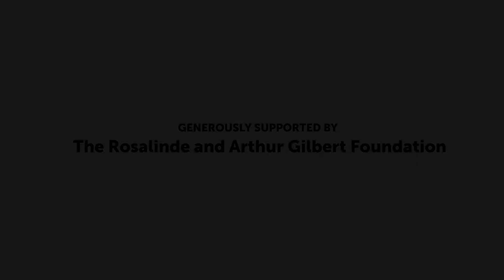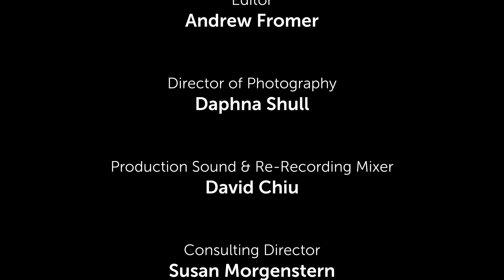"Like a Monkey" - StoryNosh: Identity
When Susan is body shamed by fellow employees, she must decide whether to stick to the status quo or forge her own path.

WHAT IS STORYNOSH? A digital storytelling competition served in delicious bite-size pieces. Think of it as a grab-n-go story for the 21st-century soul. The story with the most views in its first week wins The NiceNosh award so watch and enjoy!

Get updates on performances, events, and other exciting happenings with The Braid!

LIKE A MONKEY
Written by Susan Baskin
Performed by Roni Geva

Director
Andrew Fromer

Producers
David Chiu and Daphna Shull

Executive Producer
Ronda Spinak

Editor
Andrew Fromer

Daphna Shull

Production Sound & Re-Recording Mixer
David Chiu

Consulting Director
Susan Morgenstern

Generously Funded by
The Rosalinde and Arthur Gilbert Foundation
Sandy Savett
Dr. Ruth B. Rubinstein
Anonymous

Wendy and Jeff Turk
Avalon Greenberg Call

StoryNosh Advisors
Suzanna Kaplan
Deborah Shkurovich
Wendy Turk
Jackie Weintraub

Music

Jamendo